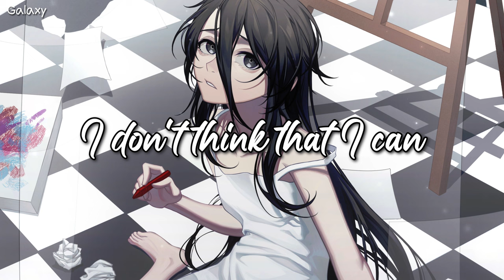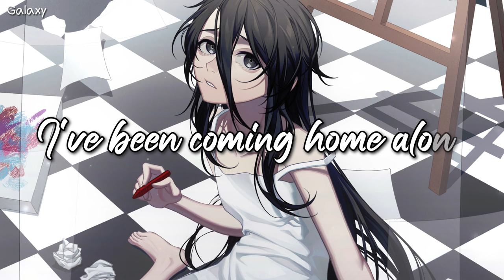「Nightcore」→ Shapeshifting - (Lyrics)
♞⚏⚏⚏⚏⚏⚏⚏⚏   BE GUARDIAN  ⚏⚏⚏⚏⚏⚏⚏⚏♞
 ⚏⚏⚏⚏⚏⚏⚏ ⧐ SONG INFORMATION ⧏ ⚏⚏⚏⚏⚏⚏⚏
▹ Song ▸ Shapeshifting
▹ Artist(s) ▸ Taylor Acorn

★ and me!